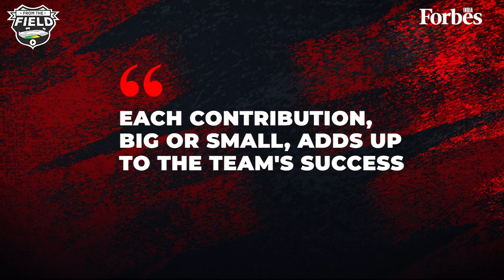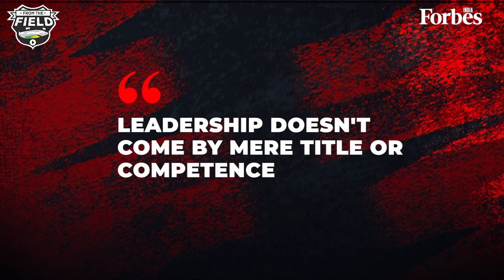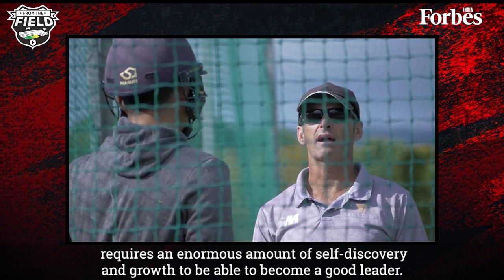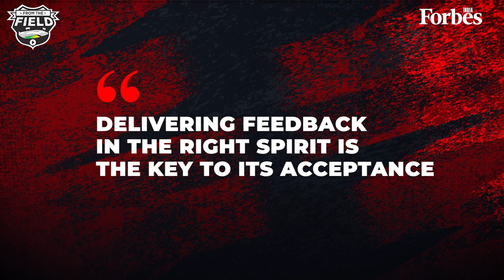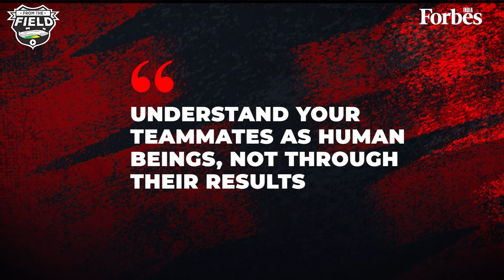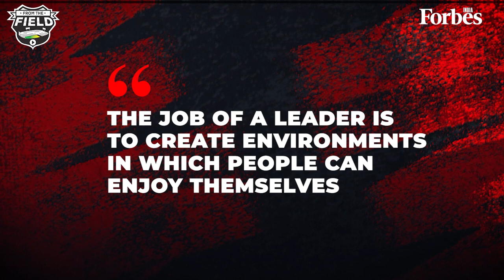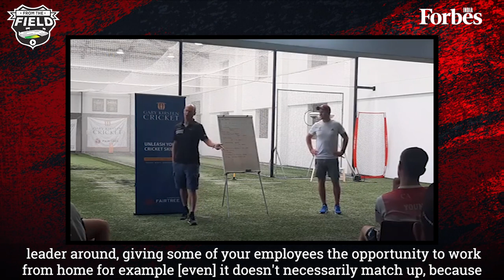Leadership is a learned skill, not earned by title or competence alone: Gary Kirsten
From opening for the South African cricket team to coaching the Indian cricket team to the world cup victory to shaping up young talent in the Indian Premier League, Gary Kirsten has been on an enviable path in world cricket. The experience he has collected over the years has made him a marvellous mentor. In this episode of From the Field, Kirsten, most recently the new batting coach of Gujarat Titans shares his leadership lessons.